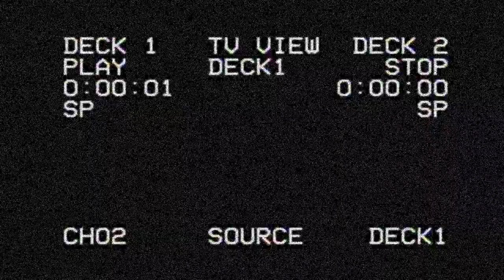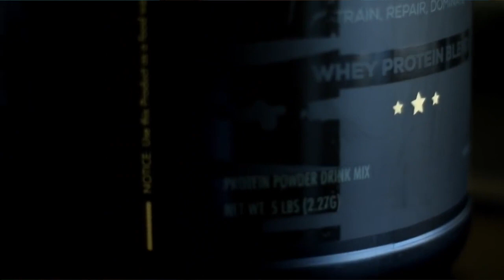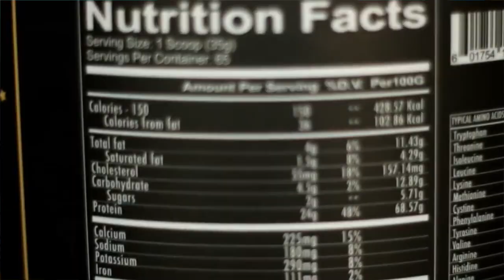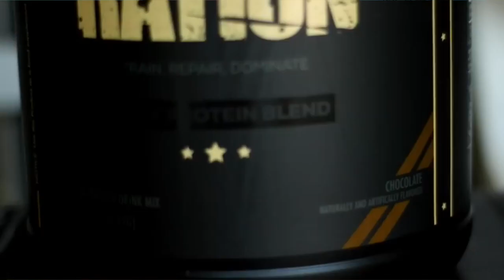Ration Proteina de Redcon1 Review ) | El Situeishon Review (Proteina Concentrada) HD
En este video hablare sobre esta proteina y diremos sus pros y sus contras

INFO TÉCNICA
Cámara - Canon 70D
Focos luz blanca continua

Tshirt: CHAMARRA NIKE BULLS CHICAGO

Facebook - Pain and Gain Fitness
Leo instagram: @leosethhill

. Gracias por visitar mi canal . :) ¡Espero que te guste!